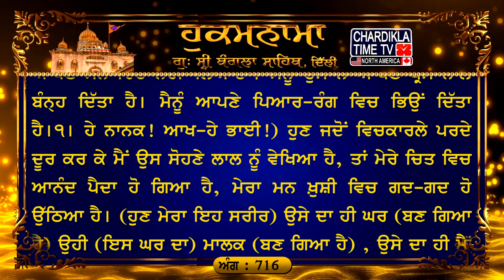Hukamnama Gurudwara Sri Bangla Sahib Bangla Sahib Gurudwara Delhi Hukamnama Bangla Sahib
ਅੰਗ :- 716

ਟੋਡੀ ਮਹਲਾ ੫ ਘਰੁ ੫ ਦੁਪਦੇ
ਐਸੋ ਗੁਨੁ ਮੇਰੋ ਪ੍ਰਭ ਜੀ ਕੀਨ ॥ ਪੰਚ ਦੋਖ ਅਰੁ ਅਹੰ ਰੋਗ ਇਹ ਤਨ ਤੇ ਸਗਲ ਦੂਰਿ ਕੀਨ ॥ ਰਹਾਉ ॥ ਬੰਧਨ ਤੋਰਿ ਛੋਰਿ ਬਿਖਿਆ ਤੇ ਗੁਰ ਕੋ ਸਬਦੁ ਮੇਰੈ ਹੀਅਰੈ ਦੀਨ ॥ ਰੂਪੁ ਅਨਰੂਪੁ ਮੋਰੋ ਕਛੁ ਨ ਬੀਚਾਰਿਓ ਪ੍ਰੇਮ ਗਹਿਓ ਮੋਹਿ ਹਰਿ ਰੰਗ ਭੀਨ ॥੧॥ ਪੇਖਿਓ ਲਾਲਨੁ ਪਾਟ ਬੀਚ ਖੋਏ ਅਨਦ ਚਿਤਾ ਹਰਖੇ ਪਤੀਨ ॥ ਤਿਸ ਹੀ ਕੋ ਗ੍ਰਿਹੁ ਸੋਈ ਪ੍ਰਭੁ ਨਾਨਕ ਸੋ ਠਾਕੁਰੁ ਤਿਸ ਹੀ ਕੋ ਧੀਨ ॥੨॥੧॥੨੦॥

ਅਰਥ: ਹੇ ਭਾਈ! ਮੇਰੇ ਪ੍ਰਭੂ ਜੀ ਨੇ (ਮੇਰੇ ਉੱਤੇ) ਇਹੋ ਜਿਹਾ ਉਪਕਾਰ ਕਰ ਦਿੱਤਾ ਹੈ, (ਕਿ) ਕਾਮਾਦਿਕ ਪੰਜੇ ਵਿਕਾਰ ਅਤੇ ਹਉਮੈ ਦਾ ਰੋਗ-ਇਹ ਸਾਰੇ ਉਸ ਨੇ ਮੇਰੇ ਸਰੀਰ ਵਿਚੋਂ ਕੱਢ ਦਿੱਤੇ ਹਨ।ਰਹਾਉ। (ਹੇ ਭਾਈ! ਮੇਰੇ ਪ੍ਰਭੂ ਜੀ ਨੇ ਮੇਰੀਆਂ ਮਾਇਆ ਦੀਆਂ) ਫਾਹੀਆਂ ਤੋੜ ਕੇ (ਮੈਨੂੰ) ਮਾਇਆ (ਦੇ ਮੋਹ) ਤੋਂ ਛੁਡਾ ਕੇ ਗੁਰੂ ਦਾ ਸ਼ਬਦ ਮੇਰੇ ਹਿਰਦੇ ਵਿਚ ਵਸਾ ਦਿੱਤਾ ਹੈ। ਮੇਰਾ ਕੋਈ ਸੁਹਜ ਕੋਈ ਕੁਹਜ ਉਸ ਨੇ ਕੋਈ ਭੀ ਆਪਣੇ ਮਨ ਵਿਚ ਨਹੀਂ ਲਿਆਂਦਾ। ਮੈਨੂੰ ਉਸ ਨੇ ਆਪਣੇ ਪ੍ਰੇਮ ਨਾਲ ਬੰਨ੍ਹ ਦਿੱਤਾ ਹੈ। ਮੈਨੂੰ ਆਪਣੇ ਪਿਆਰ-ਰੰਗ ਵਿਚ ਭਿਉਂ ਦਿੱਤਾ ਹੈ।੧। ਹੇ ਨਾਨਕ! ਆਖ-ਹੇ ਭਾਈ!) ਹੁਣ ਜਦੋਂ ਵਿਚਕਾਰਲੇ ਪਰਦੇ ਦੂਰ ਕਰ ਕੇ ਮੈਂ ਉਸ ਸੋਹਣੇ ਲਾਲ ਨੂੰ ਵੇਖਿਆ ਹੈ, ਤਾਂ ਮੇਰੇ ਚਿਤ ਵਿਚ ਆਨੰਦ ਪੈਦਾ ਹੋ ਗਿਆ ਹੈ, ਮੇਰਾ ਮਨ ਖ਼ੁਸ਼ੀ ਵਿਚ ਗਦ-ਗਦ ਹੋ ਉੱਠਿਆ ਹੈ। (ਹੁਣ ਮੇਰਾ ਇਹ ਸਰੀਰ) ਉਸੇ ਦਾ ਹੀ ਘਰ (ਬਣ ਗਿਆ ਹੈ) ਉਹੀ (ਇਸ ਘਰ ਦਾ) ਮਾਲਕ (ਬਣ ਗਿਆ ਹੈ) , ਉਸੇ ਦਾ ਹੀ ਮੈਂ ਸੇਵਕ ਬਣ ਗਿਆ ਹਾਂ।੨।੧।੨੦।

टोडी महला ५ घरु ५ दुपदे
ੴ सतिगुर प्रसादि ॥
ऐसो गुनु मेरो प्रभ जी कीन ॥ पंच दोख अरु अहं रोग इह तन ते सगल दूरि कीन ॥ रहाउ ॥ बंधन तोरि छोरि बिखिआ ते गुर को सबदु मेरै हीअरै दीन ॥ रूपु अनरूपु मोरो कछु न बीचारिओ प्रेम गहिओ मोहि हरि रंग भीन ॥१॥ पेखिओ लालनु पाट बीच खोए अनद चिता हरखे पतीन ॥ तिस ही को ग्रिहु सोई प्रभु नानक सो ठाकुरु तिस ही को धीन ॥२॥१॥२०॥

अर्थ: हे भाई! मेरे प्रभू जी ने (मेरे पर) ऐसा उपकार कर दिया है, (कि) कामादिक पाँचों विकार और अहंकार का रोग- ये सारे उसने मेरे शरीर में से बाहर निकाल दिए हैं। रहाउ। (हे भाई! मेरे प्रभू जी ने मेरी माया की) फाहियां तोड़ के (मुझे) माया (के मोह) से छुड़ा के गुरू का शबद मेरे हृदय में बसा दिया है। मेरा कोई सुहज कोई कुहज (कोई अच्छाई कोई बुराई), वह कुछ भी अपने मन में नहीं लाया। मुझे उसने अपने प्रेम से बाँध दिया है। अपने प्यार रंग में भिगो दिया है।1। हे नानक! (कह– हे भाई!) अब जबकि बीच के पर्दे दूर करके मैंने सुंदर लाल को देखा है, तो मेरे चिक्त में आनंद पैदा हो गया है, मेरा मन खुशी से गद-गद हो उठा है। (अब मेरा ये शरीर) उसी का ही घर (बन गया है) वही (इस घर का) मालिक (बन गया है), उसी का ही मैं सेवक बन गया हूँ।2।1।20।